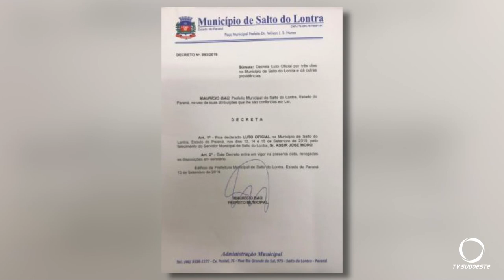Motorista da saúde de Salto do Lontra morre em acidente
Outras três pessoas ficaram feridas no acidente que aconteceu na PR 180, distrito de Rio do Salto em Cascavel.